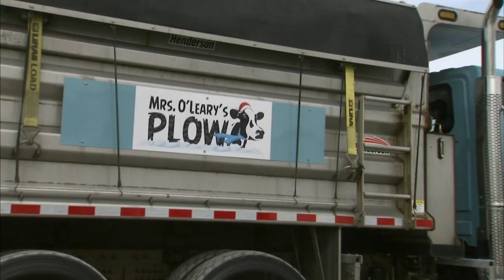LollaPaPlowza: Reporter cracks up at own joke after Chicago snowplow naming contest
After the winning Chicago snowplow names were revealed, the city put the plows on parade Friday. FULL STORY: